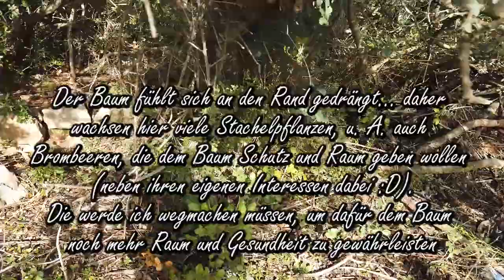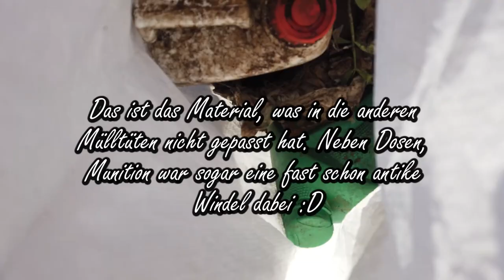Baumaltar - Aus Schutthalde einen Kraftplatz schaffen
Ich zeige hier wie ich aus einer Schutthalde einen Kraftplatz schaffe bzw. die Baumscheibe oder Baumkranz zu einem behaglichen Nest für Mensch &-Tier mache. Und der Baum wird zum Altar , was doppelt gemoppelt ist, denn Altar heißt "an den Baum."
Dazu nutze ich eine Heckeschere, Astschere, Machete, Kettensäge, Hacke und Harke.

Unverzichtbares Werkzeug, Tools fürs Gärtnern
Schaut auf meine neue bebilderte Liste:

Hier meine alten Empfehlungen:

?hilft dir zur Umstellung aufs barfußgehen:
¤Stachelsichere Barfußsocken

?Werkzeug zur Autarkie (anschauen&selber machen oder kaufen;)
¤2in1 HandGartenschere
¤simple Heckenschere
¤robust&billige Hacke
¤praktisch: Machete&Säge
¤genial! Pendelhacke =)
¤DER Klappspaten & Hacke & mehr in einem
¤DIE Stirnlampe

?Zur Umstellung auf low-impact-Lifestyle hilfreich:
¤chillige Hängematte
¤bester Handentsafter

Wenn du schon bei Amazon kaufst, dann unterstützt du über so einen Link Amazon weniger und mich dafür mehr ;)